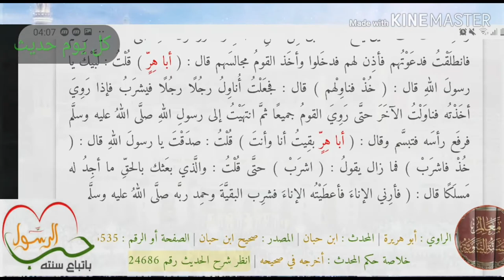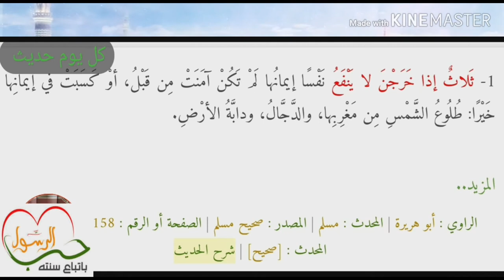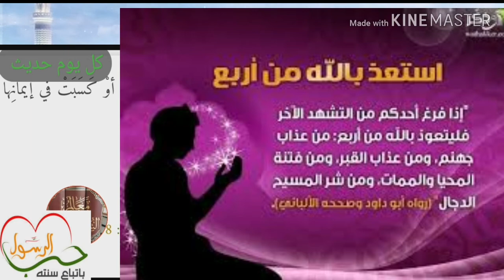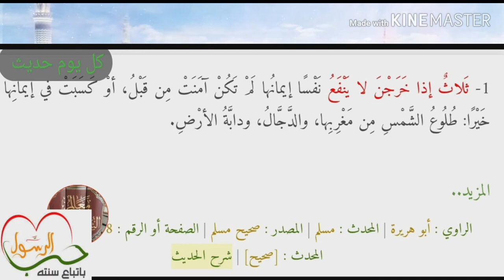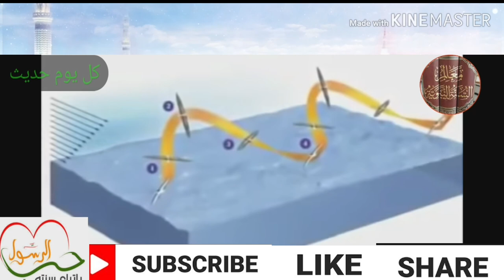الحديث الثالث و العشرون:ثلاث إذا خرجن لا ينفع نفس إيمانها؟طلوع الشمس من مغربها والدجال و دابة الأرض.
كان النبيُّ صلَّى الله عليه وسلَّم يأمُرُ أُمَّته بما يَنفعُهم، ويُحذِّرهم ممَّا يخافُ عليهم منه، فأخبرهم بعلامات الساعة التي تُنذِر بقُرْبها؛ ليبادِرُوا بالعمل الصالح نجاةً من هَوْلها.
وفي هذا الحديث يقولُ النبيُّ صلَّى الله عليه وسلَّم: "ثلاثٌ إذا خرجْنَ"؛ أيْ: ثلاث آياتٍ عندما تظهرُ للناس، "فلا ينفعُ نفسًا إيمانُهَا لم تكُنْ آمنَتْ من قَبلُ أو كسبَتْ في إيمانِهَا خيرًا"، فلن تنفعَ التوبةُ ولن ينفعَ في هذا الوقتِ أن يَستدرِكَ المقصِّرُ ما قصَّرَ فيه من أعمالٍ يُزَادُ بها الإيمانُ، فيحثُّ النبيُّ صلَّى الله عليه وسلَّم على العملِ الصالحِ وزيادةِ الإيمانِ قبل تلك الثَّلاث: "طلوع الشَّمسِ من مَغْربها"، وهي أن تَخرُجَ في صَبيحةِ يومٍ من المَغْرب بدلًا من المَشْرق. و"الدَّجَّال" وهو المسيحُ الأعورُ مُدَّعي الألوهِيَّة الذي يدورُ في الأرض أربعينَ يومًا ويُمنعُ من دخول بعض الأماكن التي حَفِظَها الله سبحانه وتعالى منه كَمَكَّةَ والمَدِينَةِ. و"دابَّة الأرض" التي تخرجُ فتُخْبِرُ وتوضِّحُ المؤمنَ من الكافرِ. وقد جاء في صَحيح مُسلمٍ أنَّ النبيَّ صلَّى الله عليه وسلَّم قال: "لا تقومُ الساعةُ حتى تطلُعَ الشمسُ من مَغْربها، فإذا طَلَعَتْ من مَغْربها آمَنَ الناسُ كلُّهم أجمعون، فيومئذٍ لا ينفعُ نفسًا إيمانُهَا لم تكُنْ آمنَتْ من قبلُ، أو كسبَتْ في إيمانها خيرًا"؛ فهذا الحديث يدلُّ على أنَّ التوبةَ لا تنقطِعُ إلَّا إذا طلعَتِ الشمسُ من مَغْربها، وأمَّا قولُه صلَّى الله عليه وسلَّم: "ثلاثٌ إذا خرجْنَ، لا ينفعُ نفسًا إيمانُهَا لم تكُنْ آمنَتْ من قَبلُ أو كسبَتْ في إيمانِهَا خيرًا: طلوع الشمسِ من مَغْربها، والدَّجَّال، ودابَّة الأرض"، فيدلُّ على أنَّ انقطاعَ التوبةِ يكونُ إذا خرجْنَ كُلُّهُنَّ، وذلك لا يكونُ إلَّا إذا طلعَتِ الشمسُ من مَغْربها، إلَّا أنَّ خروجَ الدَّجَّال، وكذلك الدَّابَّة، قريبٌ من طلوعِ الشمس من مَغْربها.
وفي الحديث: نُصْحُ النبيِّ صلَّى الله عليه وسلَّم للأُمَّة.
وفيه: هَوْل علاماتِ السَّاعة وعِظَمُها وعِظَمُ آثارِها على الناس، خصوصًا تلك الثَّلاثِ الآيات..